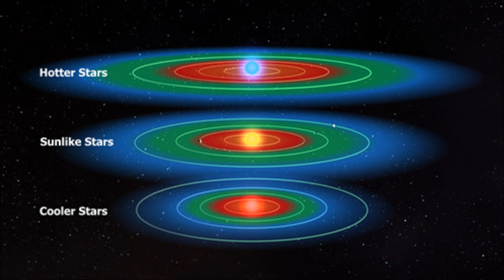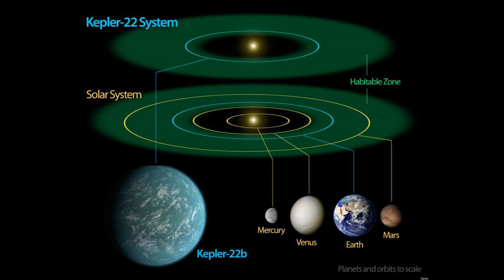First 'Alien Earth' Exoplanet Could Be Discovered In 2013 By Kepler Telescope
The first truly Earth-like alien planet is likely to be spotted next year, an epic discovery that would cause humanity to reassess its place in the universe.  Planets piling up.